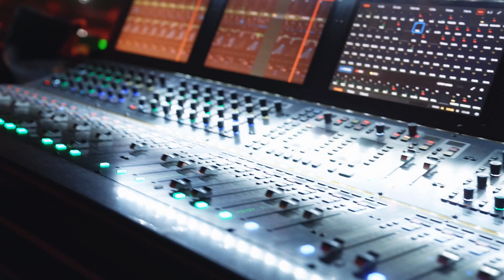Gai 周延｜ YOLO青年文化节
🔥 GAI周延 (D.M.G) 🔥
     YOLO音乐节“湘”聚
现场回顾🎥燃动长沙𝒄𝒊𝒕𝒚
➖  种梦音乐✦ 𝐃.𝐌.𝐆  ➖